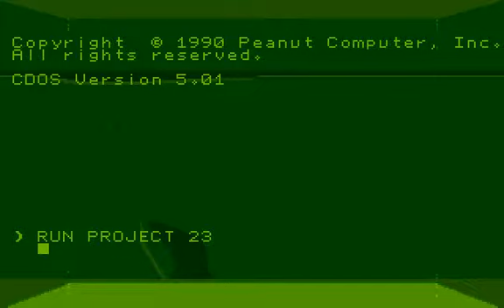Another World a.k.a. Out of This World - Intro [MS-DOS/1991]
The opening sequence for Éric Chahi's masterpiece "Another World", also known as "Out of This World" from 1991. Before he started programming the game itself, Chahi worked for one year on this intro to test out the graphics and well, because this game truly is one man's work of authorship. For it's time the graphics were breathtaking and still are very unique because of its use of vectors. What I also like of the intro is the use of cinematic settings and angels, for example when the Protagonist walks towards the camera till it's a pitch black and then the scene goes on, with zooming out from his back.

But nevertheless it is one of the hardest games ever made!

captured with d-fend reloaded